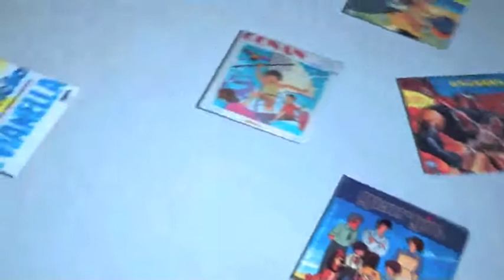Speciale Sigle Tv - Napoli Comicon 2015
Dopo il successo del 2014 con il servizio trasmesso da Rai 4, torna al Napoli Comicon lo speciale sulle sigle tv ideato e presentato da Maurizio Nataloni. Proiezioni, aneddoti e curiosità sulla nascita delle sigle dei cartoni animati degli anni 80.

Se vuoi vedere altre interviste o avere info sulle sigle, sugli interpreti storici, sugli eventi e sugli artisti del mondo dei comics,